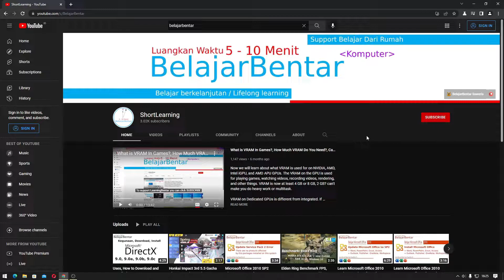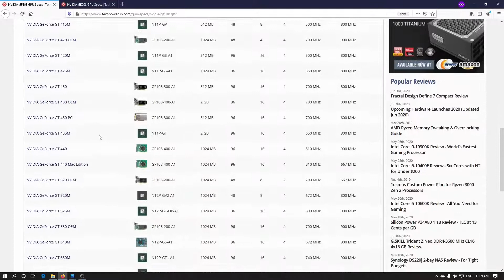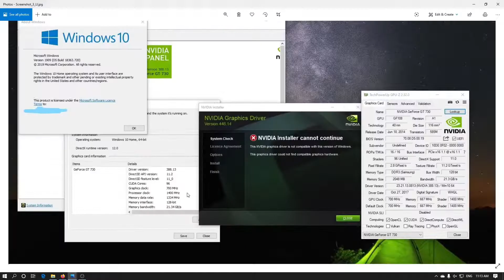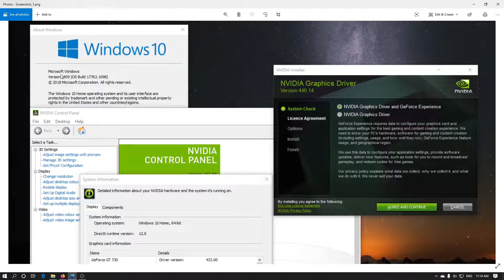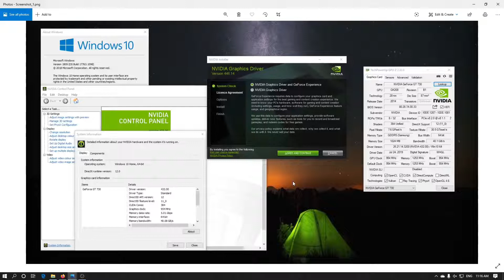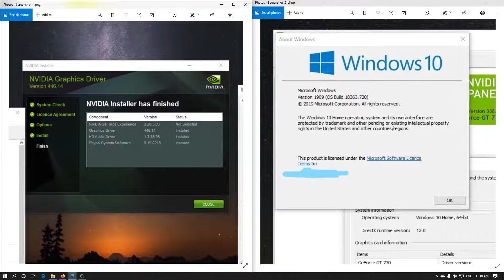Permasalahan Driver Nvidia Graphic Driver VGA/GPU GT 630/GT 730 Fermi dan Kepler Yang Digunakan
Sekarang kita akan membahas mengenai permasalahan VGA/GPU GT 730 versi Fermi dan Kepler. Jika kalian belum mengetahui bahwa VGA GT730 ada dua versi, yaitu Fermi dan Kepler.

GT 730 / GT 630 dengan kode GF108 adalah versi Fermi sedangkan GT 730  / GT 630 dengan kode GK208 adalah versi Kepler.

Dari kedua perbedaan ini munculah perbedaan pada driver yang digunakan:
+ GT 730 (GF108) dengan arsitektur Fermi driver yang bisa kalian gunakan adalah versi 388.13
+ GT 730 (GK208) dengan arsitektur Kepler kalian masih bisa mengupdate drivernya ke versi terbaru.

Jika kalian mengupdate driver pada GT 730 versi Fermi kalian akan mendapatkan error Nvidia Installer Cannot continue:
- This NVIDIA graphics driver is not compatible with this version of Windows.
- This graphics driver could not find compatible graphics hardware.

Daftar VGA Fermi (GF108) (tidak semua): GT 620, GT 620M, GT 630, GT 630M, GT 635M, GT 730
Daftar VGA Kepler 2.0 (GK208) (tidak semua): GT 630, GT 640. GT 710, GT 720, GT 720M, GT 730, GT 735M, GT 740, GT 740M

Thanks @emperorskill
Link Driver GT 730 Versi Fermi
Versi 391.35 untuk Windows 7 64-bit, Windows 8.1 64-bit dan Windows 8 64-bit

Link Driver hanya untuk versi Fermi